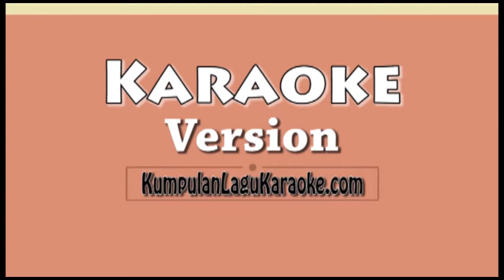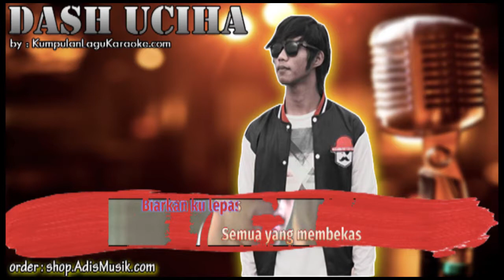PELANGI YANG SEKILAS DASH UCIHA Karaoke